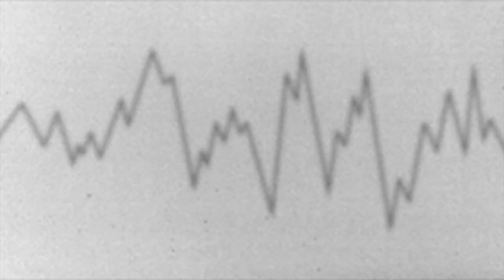John Foxx And The Maths - Howl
Howl is the title track on the 5th John Foxx And the Maths studio album, out on 15 May 2020 (PreOrder

John Foxx: Some years ago Karborn and I had this idea to use gifs to make the very first Gif Movie, and since then, this method of working has intrigued us no end.
There are lots of inventive people out there, choosing stuff from a huge reservoir of moments we all know and looping them, like tiny obsessive memories, so you eventually feel you’re joining with some great, lost, oceanic mind.
Media goes into all our memories and stays there, so in that way, we all own it – it’s part of us.  So this swimming about in our mass memory is exciting and inventive.
I do think gifs are this century’s folk art. All this recovered, distilled, raw material we use to affirm and prompt ourselves with. A Magical process. Moments go from hand to hand, altering all the time, just like music.